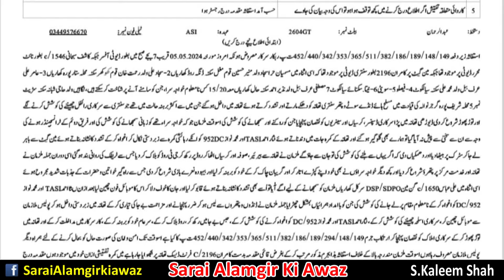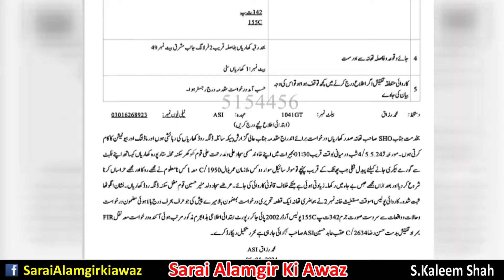Kharian Main Khawaja Sara K Khilaf Police Ki Karwai | Khawaja Sara Hira Samit Girftar